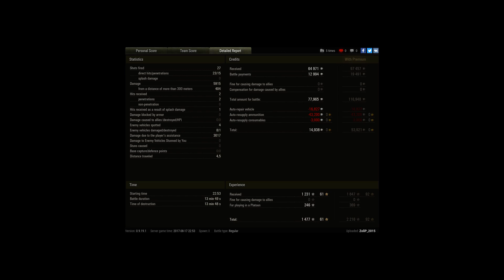BC 25t 9k combined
Player: ZoliP_2015 [HAC-L]